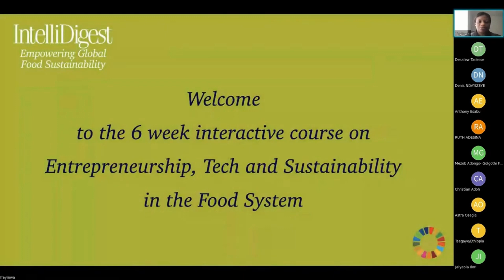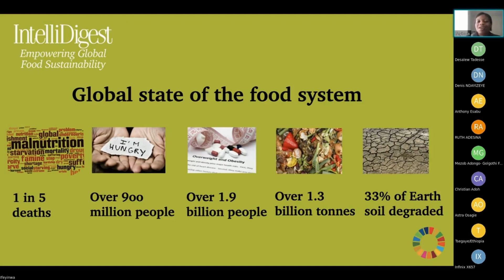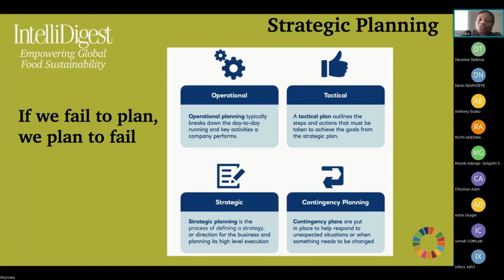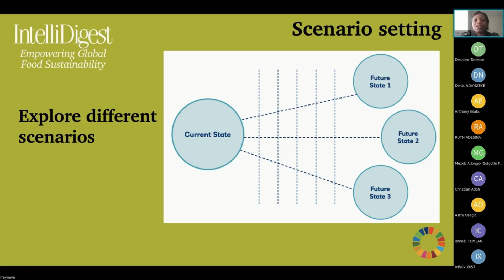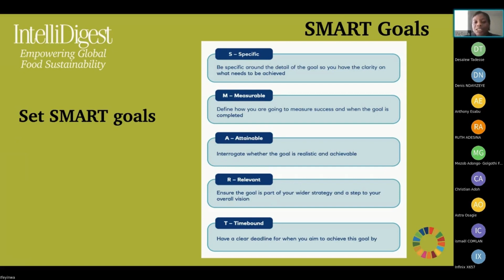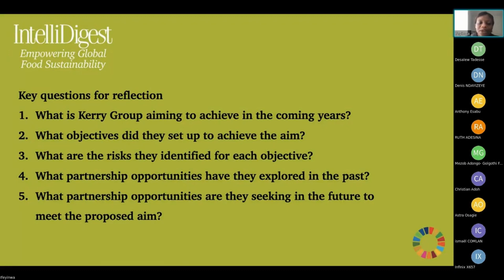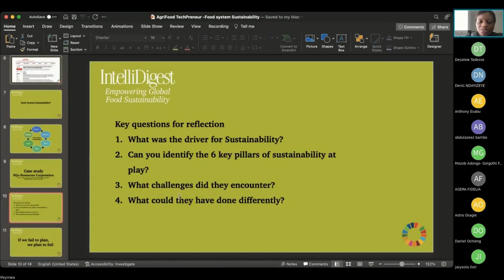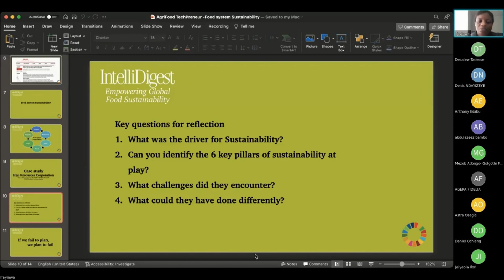Global AgriFood TechPreneur Programme 2nd interactive session- Strategic Planning & Risk Management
This is an extract of the 2nd  interactive session of the course on Entrepreneurship, Tech and Sustainability in the food system, which is part of the Global AgriFood TechPreneur Programme.

The 2023 edition of the six interactive sessions kicked off with the topic of -Strategic Planning & Risk Management

You can find more information about the programme on our